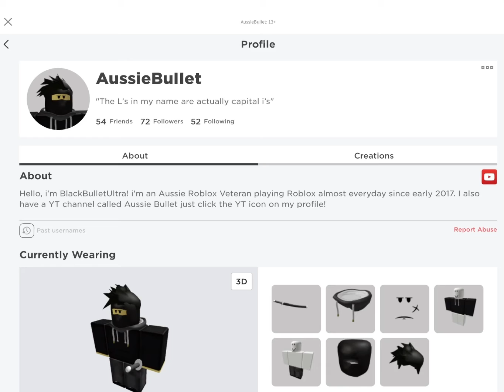But if I closed my eyes